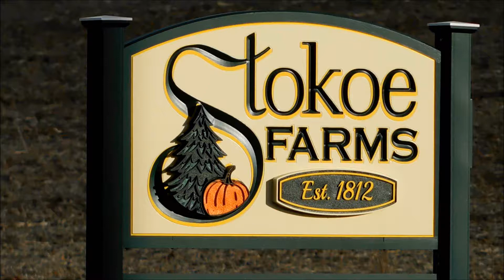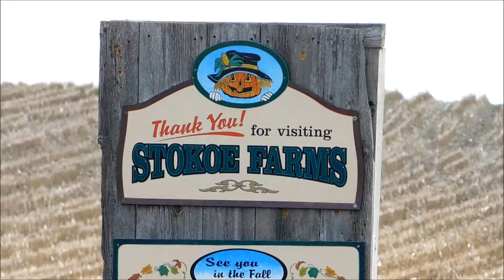SEEKING XMAS TREE, 2020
No snow in WNY but families were seeking the perfect Christmas tree for their home today at Stokoe Farms, South of Rochester, NY. Large crowds showed up at the tree farm.  Many people had their mask while on the grounds due to the COVID-19.